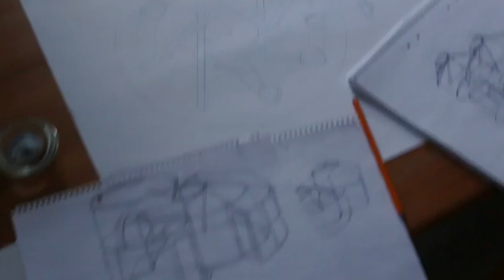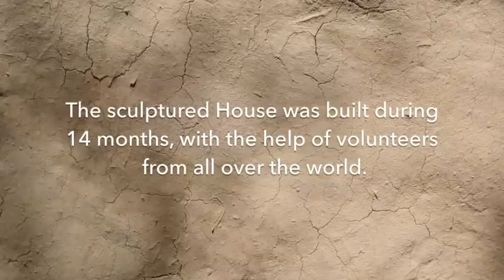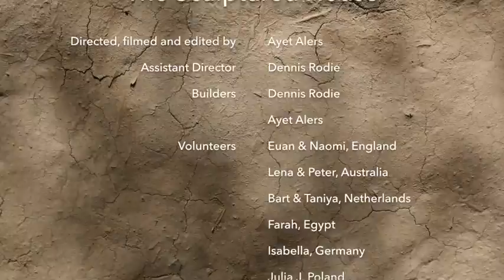The Sculptured House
A film made by Ayet Alers, documenting the creation of a small natural house, following the process from the start until completion.